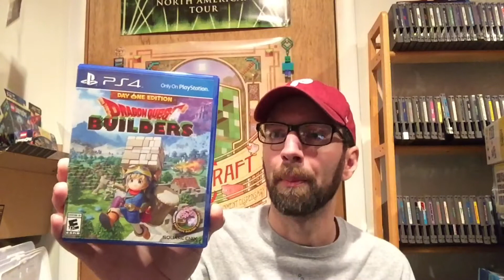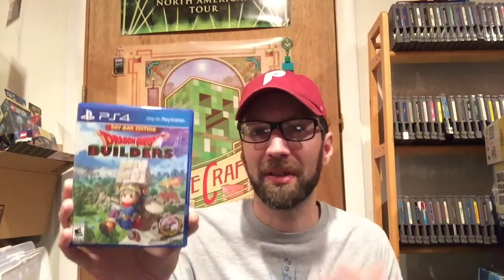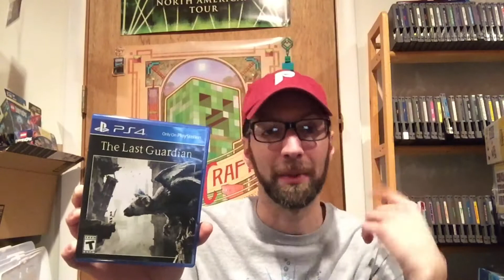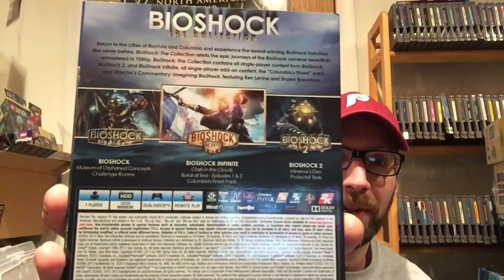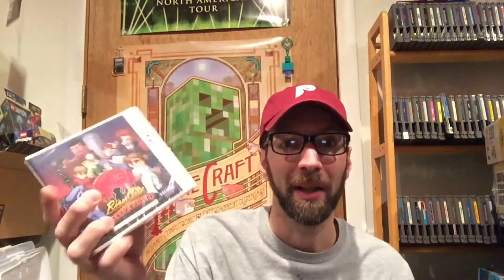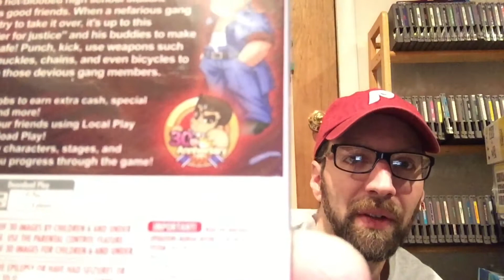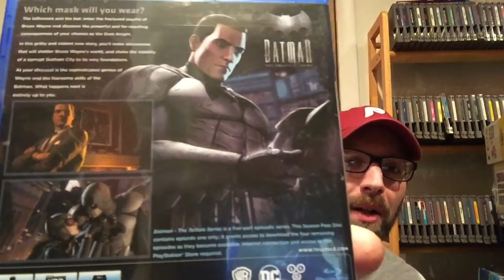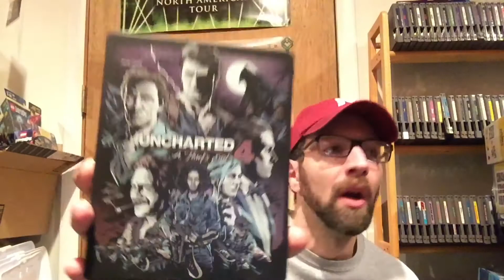Top 10 Games of 2016